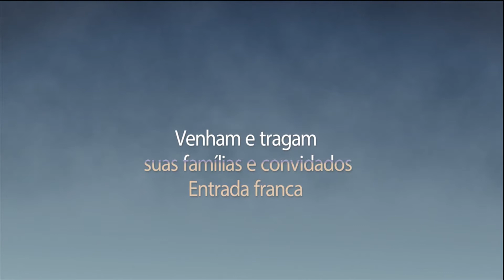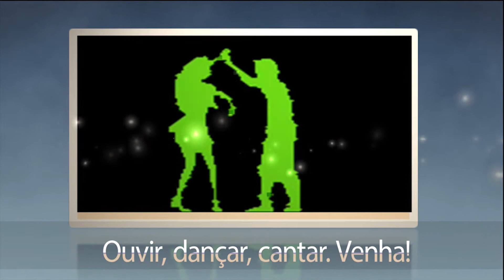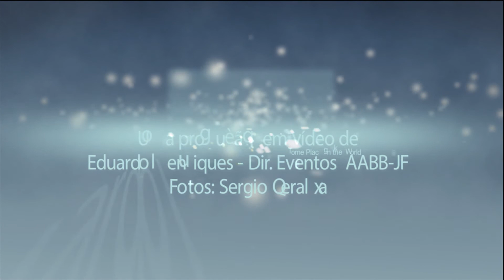HAPPY HOUR NA AABB DE JUIZ DE FORA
Entrada franca para associados e convidados.